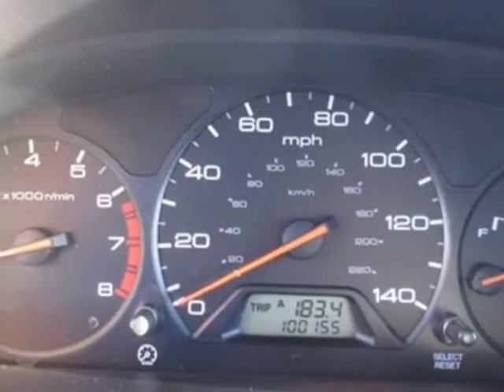2002 Honda Odyssey EX-L Van - Jersey City, NJ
New Jersey State Auto Auction, Jersey City, NJ - 2002 HONDA ODYSSEY EXL DVD Rear Entertainment